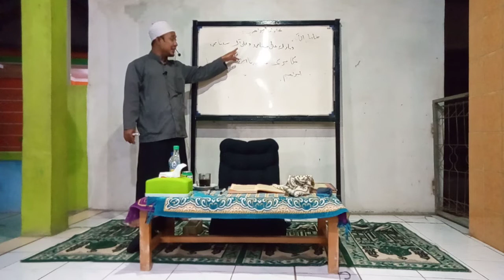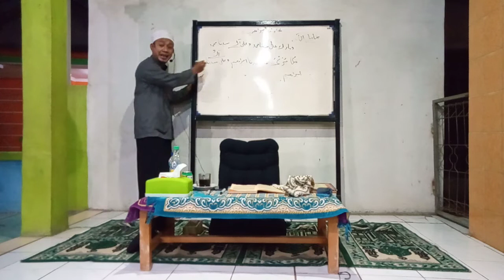lanjutan video BAB QURBAN|| sejarah BerQurban || sayyid ibnu hajar busyro nawawi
dalam rangka pengajian rutin mingguan setiap malam senin minggu 1-3 minggu terakhir setiap bulannya malam minggu
yg bertempat/berlokasi dimusholla nurul huda kp.jagawana sukarukun sukatani bekasi
yg digurui oleh sayyid ibnu hajar Busyro nawawi